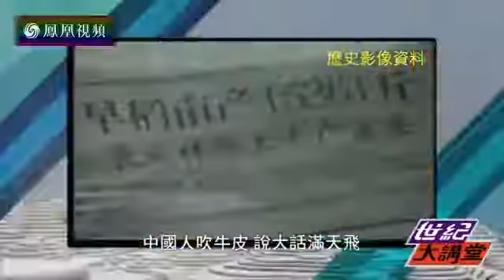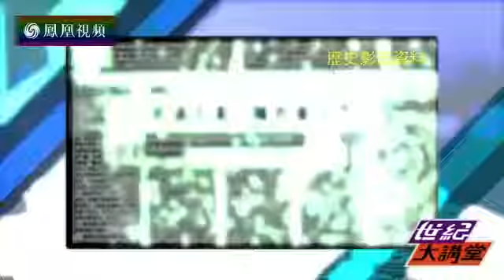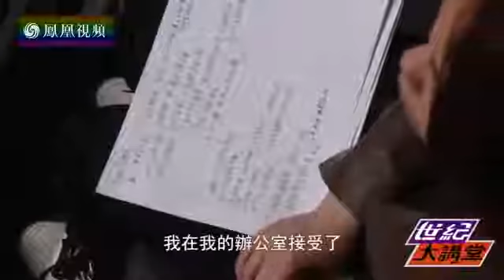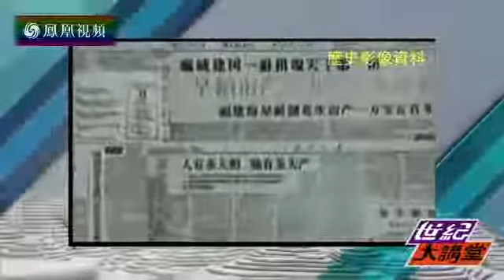20160528 世纪大讲堂 错失与崛起——中国如何成为真正大国（上）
吴建民，江苏南京人。现任中国外交部外交政策咨询委员会委员，曾任全国政协外事委员会副主任、外交学院院长，国际展览局主席。他曾为毛泽东.

吴建民（1939年3月30日—2016年6月18日），男，汉族，江苏南京人。1959年毕业于北京外国语学院法语系，毕业后就进入外交界。曾为毛泽东、周恩来、.